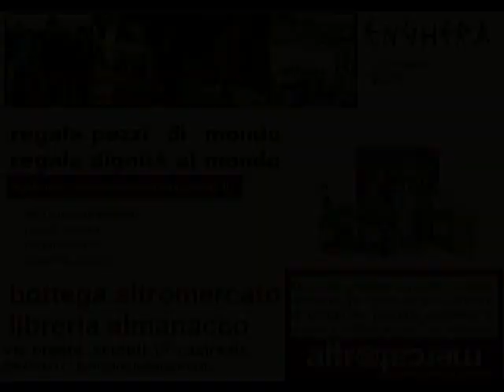Dino Fiorenza - live "Via Margutta" Acireale - 22/02/2003